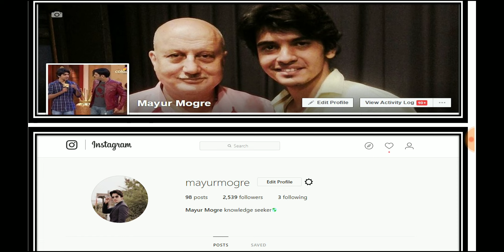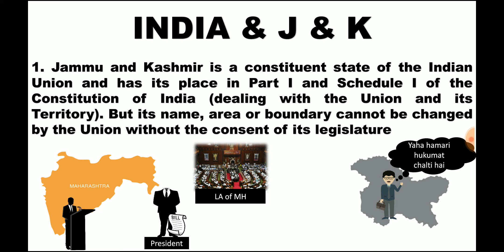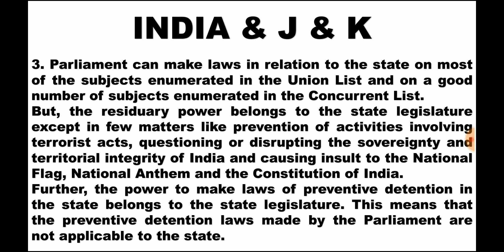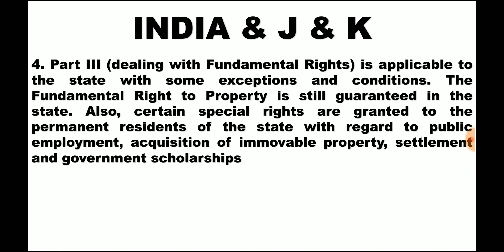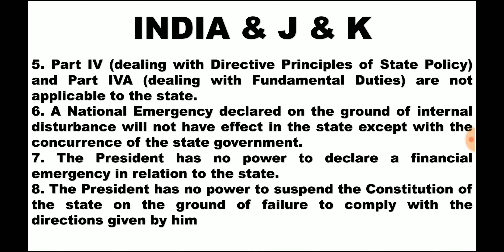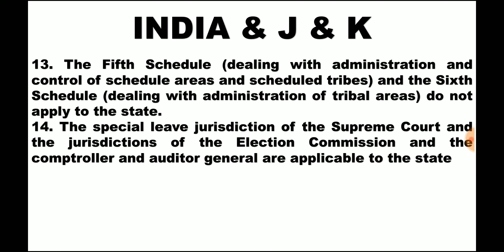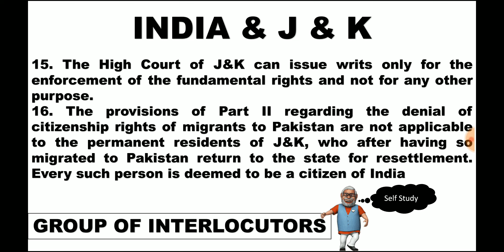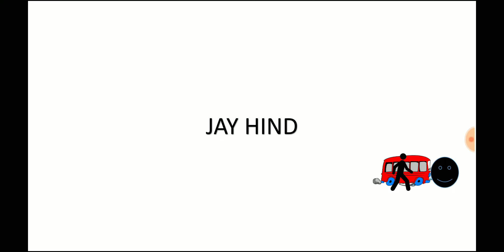Indian Polity (chapter 36)- Special Status to J & K (3)|for UPSC,State PSC,ssc cgl, mains GS 2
In this Video I have explained about the Jammu and kasmir constitution, How it is different from Indian Constitution, Article 370 in details